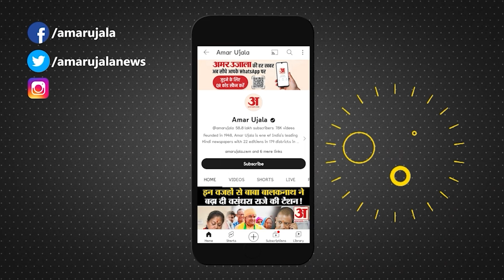Badaun Case: हत्यारे की दुकान कितनी थी दूर ,कैसे पहुंचा बच्चों के घर, Ground Report में पूरा खुलासा